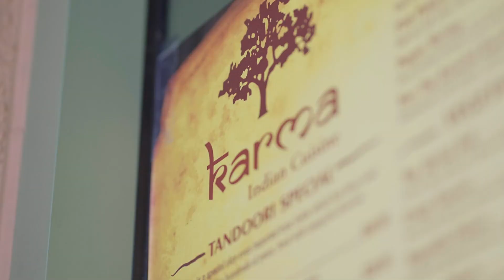Fostering the American Dream | Karma Indian Cuisine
Fostering the American Dream | Karma Indian Cuisine - 2023